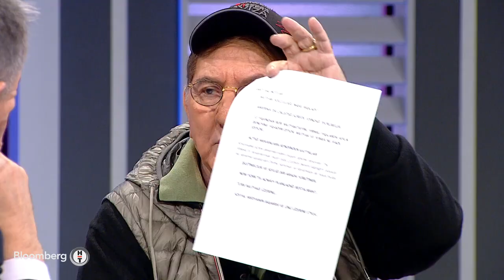Ali Poyrazoğlu&Eda Baba&Toprak Razgatlıoğlu&İsmet Saz | Fatih Altaylı ile Bire Bir - 19 Ocak 2022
Fatih Altaylı'nın bu haftaki konukları; oyuncu Ali Poyrazoğlu, müzisyen Eda Baba, Dünya Superbike Şampiyonu Toprak Razgatlıoğlu ve şef İsmet Saz oluyor.

⏰ 'Fatih Altaylı ile Bire Bir', bu akşam saat 23.10'da Bloomberg HT'de!